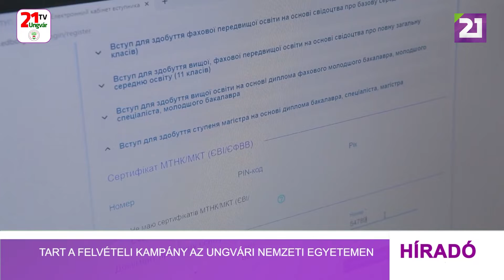Tv21 Ungvár - Tart a felvételi kampány az Ungvári Nemzeti Egyetemen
Megváltoztak a pontküszöbök, felvételi lehetőség némely szakokon multidiszciplináris és külső független teszt nélkül. Ellenben van motivációs levél, hosszabb lett a regisztráció és az okmányok benyújtásának határideje. Idén sok változás vár a felvételizőkre, akik életét jelentősen megváltoztatta a háború.  Mindennek ellenére tart a felvételi kampány, többek között Kárpátalja legnagyobb felsőfokú intézményében - az Ungvári Nemzeti Egyetemen.  A Lviv megyei Vaszil is itt szeretne tanulni, épp a motivációs levelét írja.